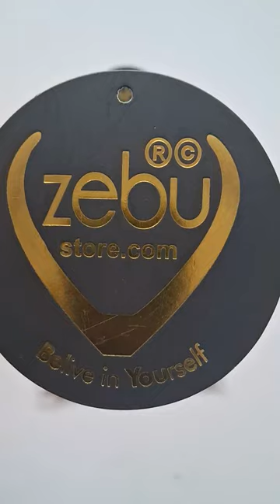Girls Cotton Polka Dot Capri | Girl Pyjama | Online Shopping at ZebuStore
Zebu Store

Girls Trendy Polka Dot Printed Pure Cotton Capri.  It is made up of high-quality rich 100% cotton fabric for long-lasting quality. In this, we have used 100% cotton yarn and soft flow dyeing with bio-wash for long-lasting quality. This has a wide range of colors manufactured from the most experienced hands with a lot of care.